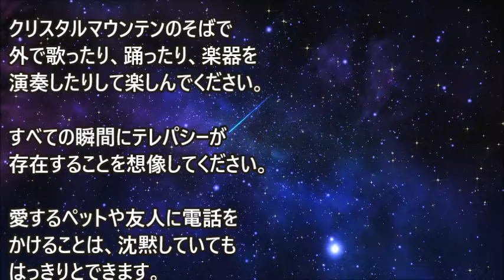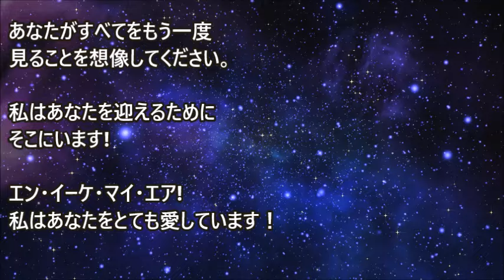想像して思い出す～プレアディアン・コレクティブ・AKATU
あなたは最も深い夢の中で完璧を切望しています。経験と可能性についての知識がなければ、その切望は存在しないでしょう。しかし、あなたの心の奥底には完璧が存在します。本当の場所。美しい人生。私はあなたが・・・